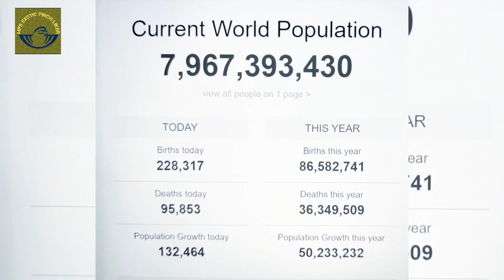Why now imported birds are stopped in India|Real reasons behind|Pet lovers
Hi guys,
You can bring your pets from other countries after following instruction by Indian govt. but for try to import more number of birds to India now got stopped for varies reasons. here we are going to discuss about main reason behind that.
In India, people have always been inclined towards birds for a very long time. Birds are very popular as pets in India. They are adorable, interactive, smart, friendly-thus very well suited as companions.

These days, cats and dogs are not the only pets Indians want. People are expanding their choices, and birds are finding the much-coveted space in pet owners’ houses. But you can’t catch any bird and keep it as a pet in your home. There are laws like the Wildlife Protection Act that prohibit keeping wild birds as pets. Therefore, before you bring home a wounded wild bird, or buy a beautiful one, ensure that you are not getting yourself into a legal mess. In fact, not following the legalities can land you in jail, or you might have to pay a hefty amount as a fine.